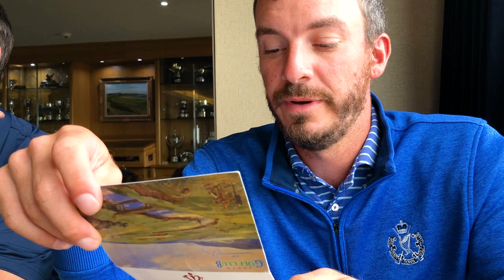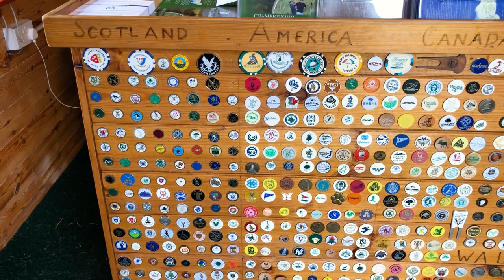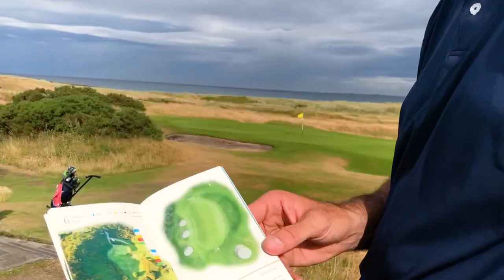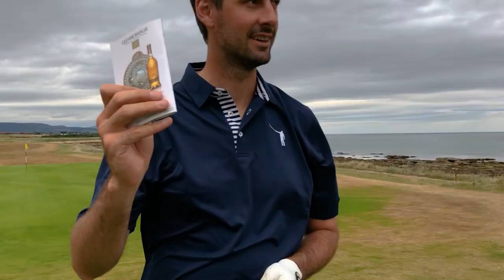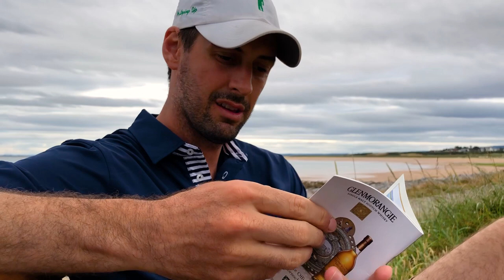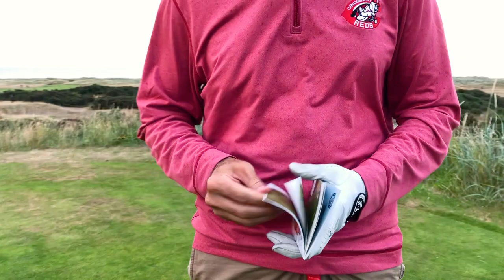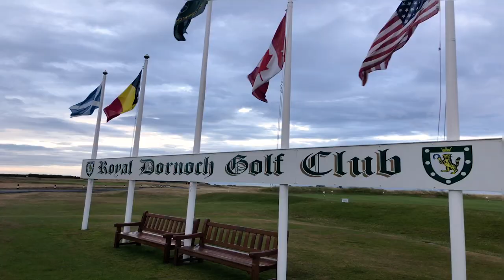Tourist Sauce (Scotland Golf): Episode 12, Royal Dornoch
In the Season Two finale, the guys travel to one of Scotland's undisputed gems, Royal Dornoch, where the weeklong Tilt game comes to a dramatic close.

Follow the No Laying Up Squad:
Edited by Matt Golden